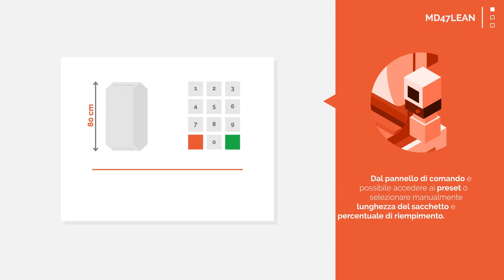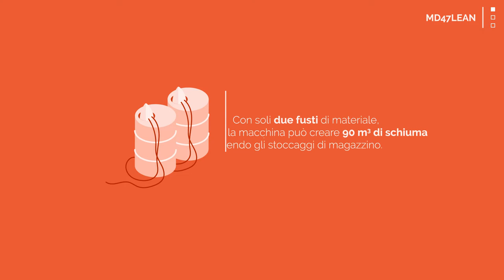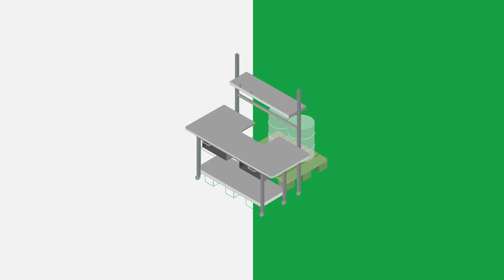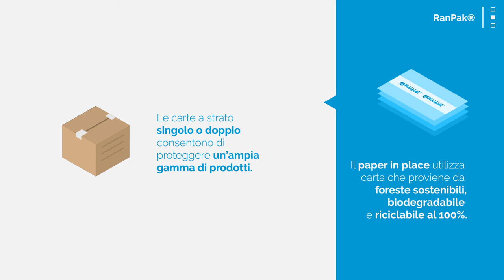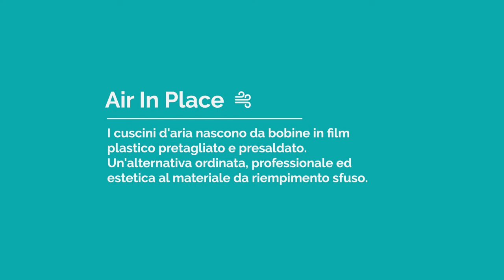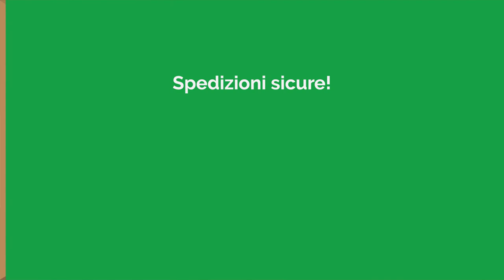DUNAPACK® Division ITA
Guarda le novità della nostra Ricerca & Sviluppo sull'imballaggio!